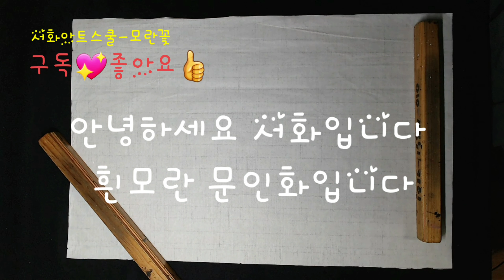꽃색만드는꿀팁!공개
자세한 기법 설명으로 초보도 따라 그릴 수 있도록 그렸습니다
 빨간모란과 흰모란을 잘어울리는 구도입니다